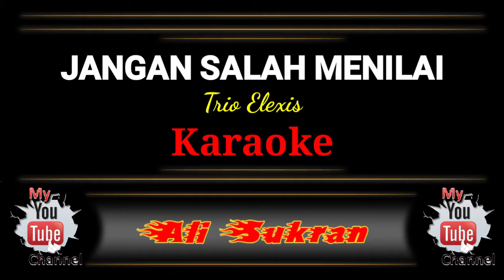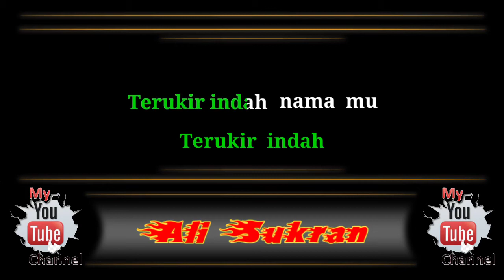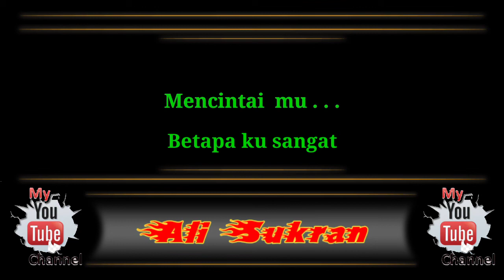Karaoke - JANGAN SALAH MENILAI - Trio Elexis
Lagu      -  Jangan Salah Menilai
Artis       -  Tagor Pangaribuan
Album    -  The Best of Tagor Pangaribuan

Semoga dengan tampilan ini dapat memberikan kepuasan bagi pecinta lagu.
Jika ada saran dan pendapat sampaikan pada kolom komentar.
Terimakasih.